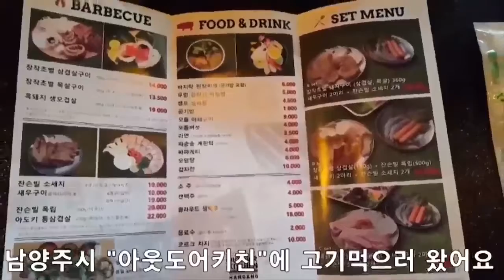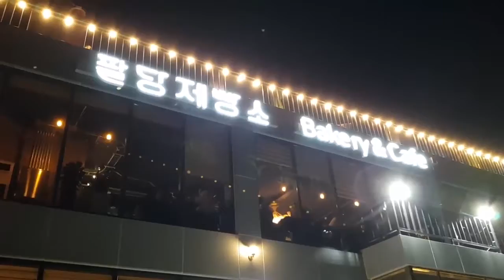남양주 봄이 오는 개나리를 보며 아웃도어키친과 팔당제빵소로 고고싱~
아웃도어키친 : 경기도 남양주시 와부읍 팔당리 704-7
팔당제빵소 :  경기도 남양주시 와부읍 경강로 872